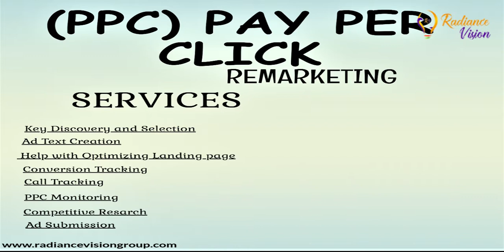Pay Per Click | (PPC) Campaign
Radiance Vision Group is one of the growing organizations that provide digital marketing as well as video services.PPC stands for pay-per-click, a model of web promoting in which advertisers pay a fee each time one of their ads is clicked.Search engine advertising is one of the most popular forms of PPC.